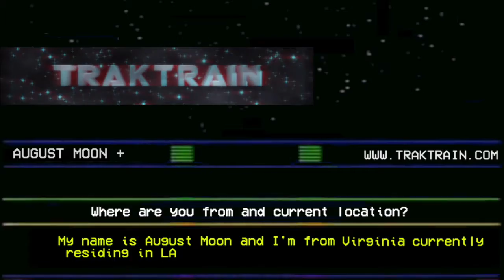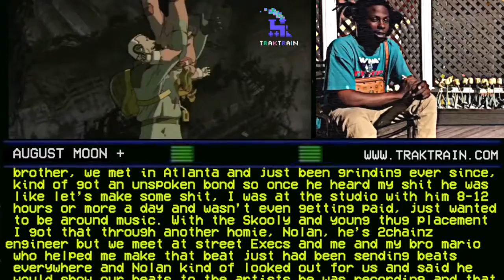How Did You Get Your Placement Ep. 7 - August Moon [Pi'erre Bourne, Young Thug, Skooly]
August Moon, producer of the song "Skooly Stylin" for Skooly & Young Thug & several tracks for Pi'erre Bourne, tells us the story on how he got those instrumental to them.

- - - - - - - - - - - - - - - - - t r a k t r a i n - - - - - - - - - - - - - - - - - - - - - - - -